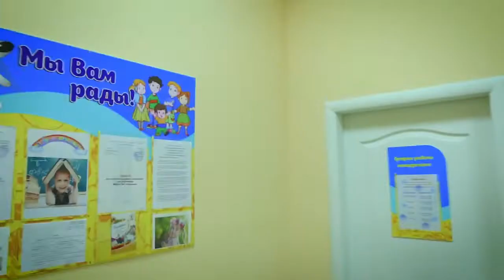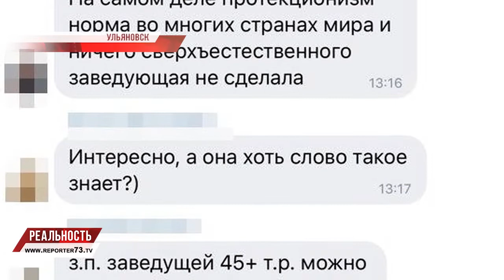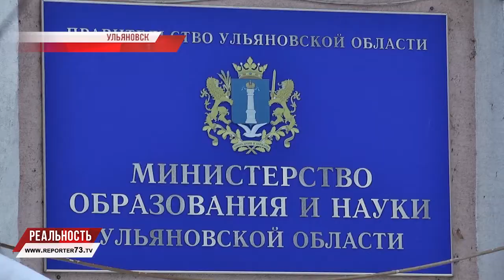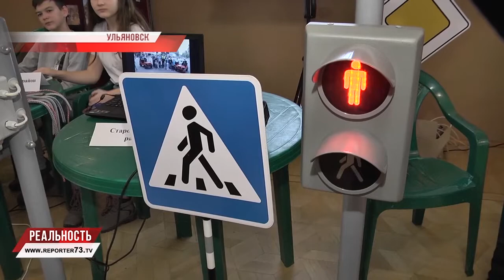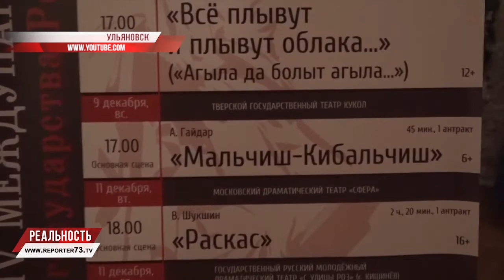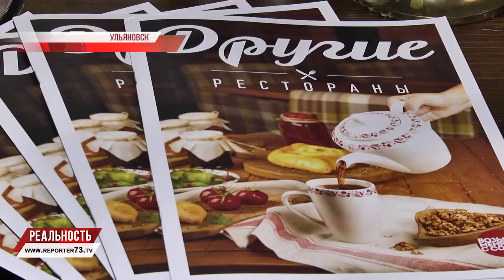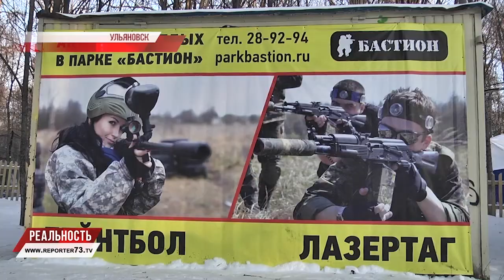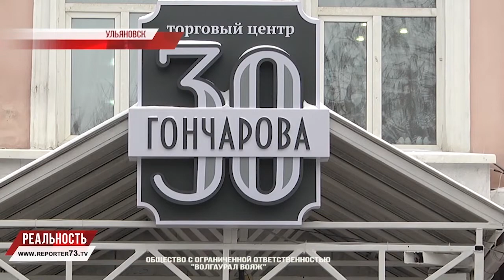РЕПОРТЁР73. РЕАЛЬНОСТЬ 13.12.18